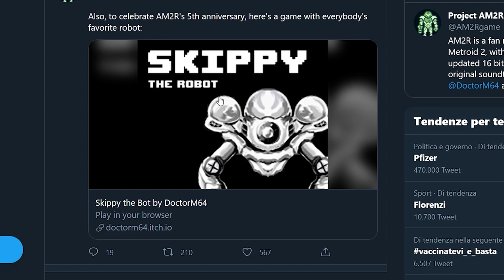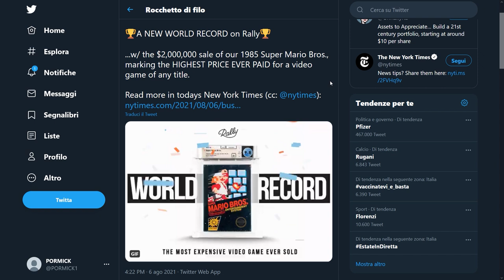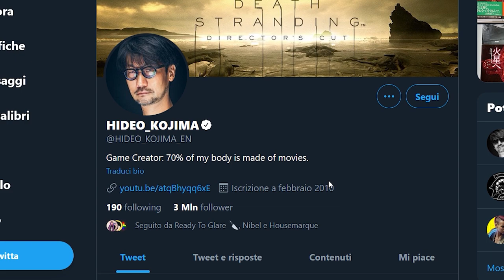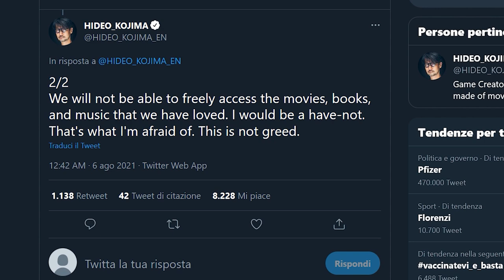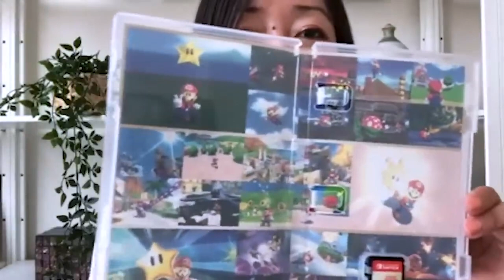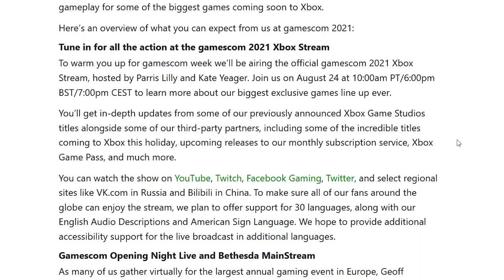XENOBLADE CHRONICLES 3 CONFERMATO? KOJIMA HA PAURA DEL FUTURO DIGITALE E IL NUOVO EVENTO XBOX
Poracci Bentornati sul TG Poro! Oggi parleremo del possibile arrivo di Xenoblade Chronicles 3: che Monolith Soft sia pronta a svelare il suo prossimo progetto? La storia di Melia e Shulk andrà avanti?
Hideo Kojima ha recentemente parlato su twitter della sua paura di un futuro only digital, dove il supporto fisico sparirà completmaente. Musica, videogiochi, libri, tutto è destinato a sparire? Quali sono i rischi di questo futuro?
Segnatevi questa data: 24 agosto ore 19.00 – Microsoft ha annunciato una nuova Xbox Stream che aprirà la Gamescom 2021 prevista dal 25 al 27 agosto. Oltre Halo Infinite e Forza Horizon 5, cosa possiamo aspettarci dal nuovo evento a tema Xbox?

00:00 Intro e comunicazione importante
00:56 Un nuovo fangame a tema Metroid
01:54 Aste fuori di testa: Super Mario Bros venduto per 2 milioni di dollari
02:50 Marvel XCOM non avrà nessun volto noto?
03:31 Xenoblade Chronicles 3: per la doppiatrice di Melia è realtà
05:15 Hideo Kojima e la paura del futuro “only digital”
07:47 Xbox Stream: La Gamescom inizia col botto
08:48 Outro e Patreon